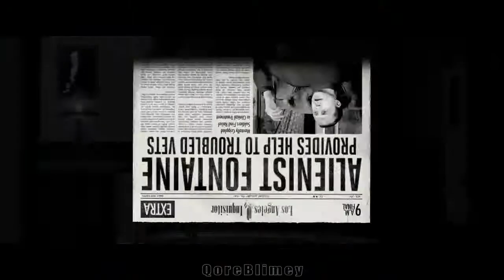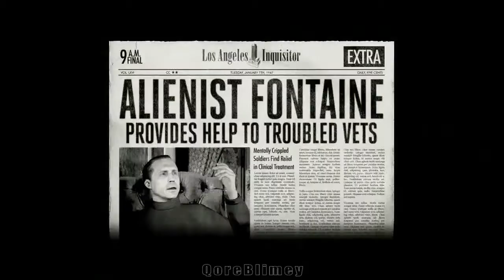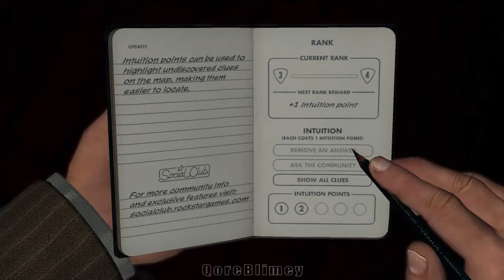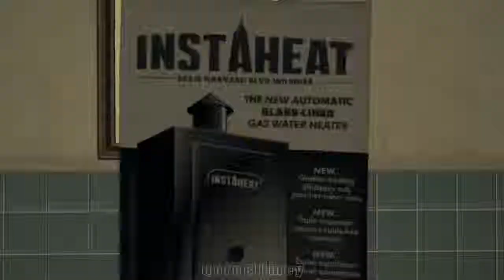La Noire, Gameplay, The Driver's Seat & Side Missions, Part 2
La Noire, Gameplay, Traffic Desk, The Driver's Seat & Side Missions, Part 2